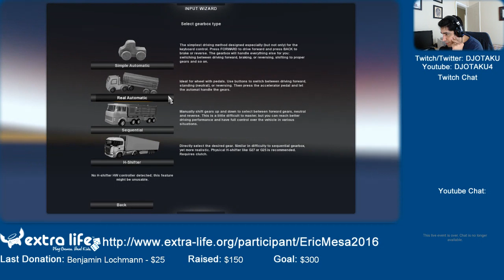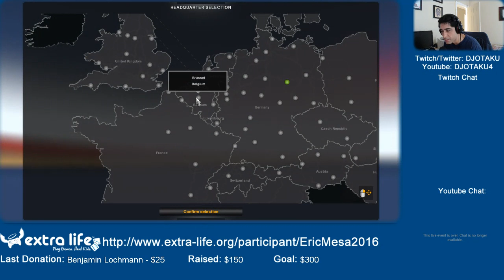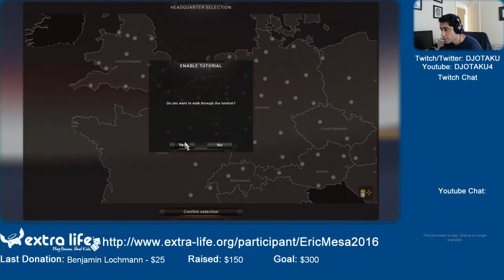Eric Checks Out Euro Truck Simulator 2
Why not drive through Europe like there aren't any traffic rules in an attempt to deliver some plums?